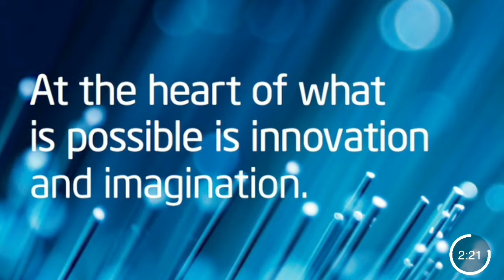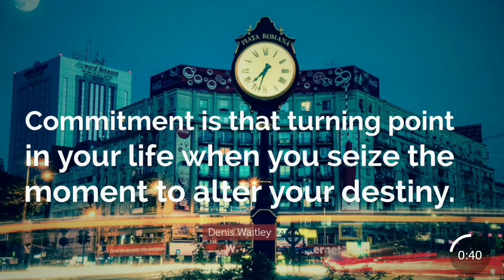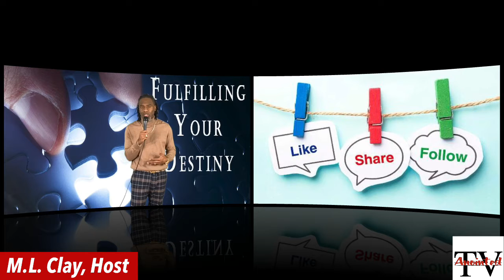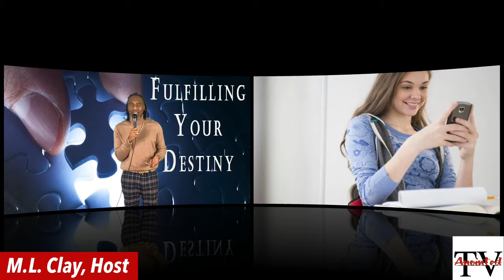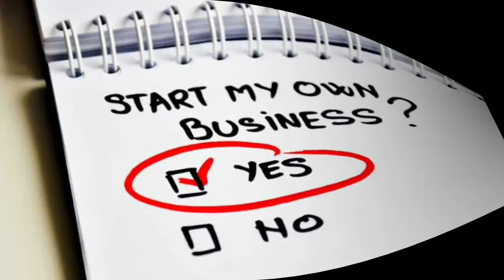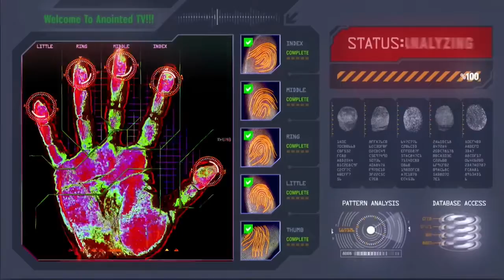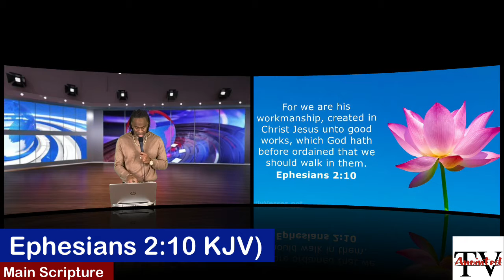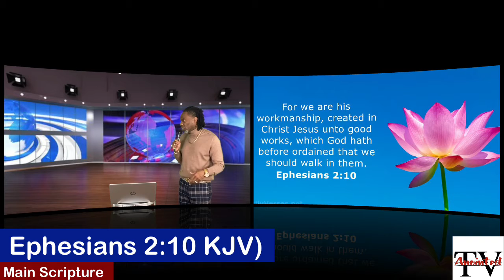"Fulfilling Your Destiny" M.L. Clay Season 1/Part 4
Anointed TV